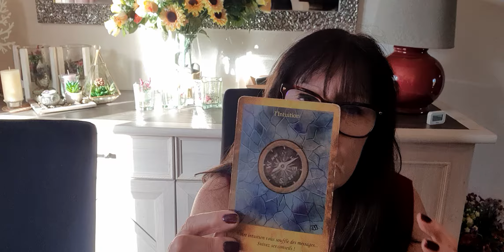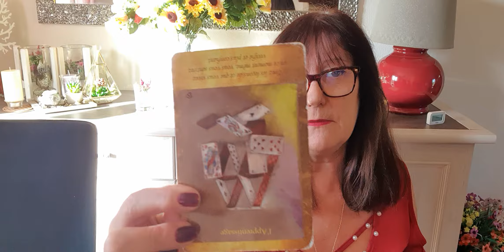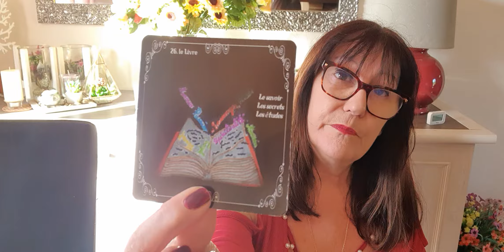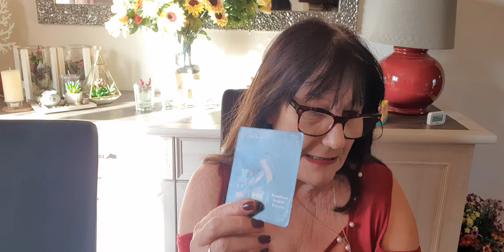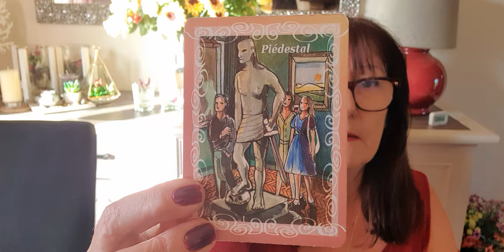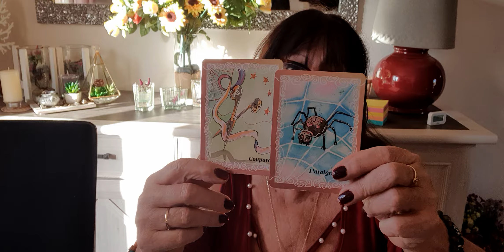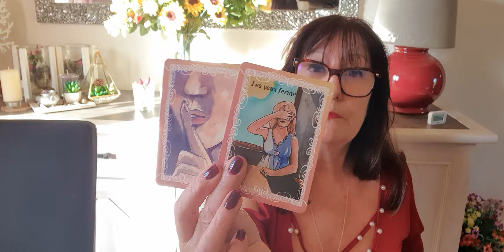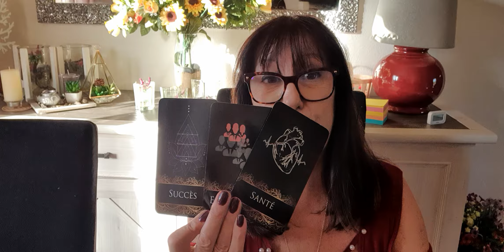TAUREAU FEVRIER 2022 CADEAU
Pour une consultation avec sophia, cela se passe uniquement par téléphone de vive voix les tarifs sont donnés par mail ou texto mon adresse mail est pas mon adresse PAYPAL  mon lien paypal vous est donné lorsque vous voulez prendre un RV

Pour l achat de douce flamme lien de helene
en disant que vous venez de ma part

Pour l'achat d un pendule avec arnaud en pièce unique prix attractif

Pour rejoindre mon amie L' o De Lune cartomancienne

Pour rejoindre les oracles de adaline pour acheter ses oracles april etc.

Pour rejoindre virginie la messagère des anges et du bien être pour acheter ses oracles et elle fait énormément de choses pierres etc .allez la voir sur youtube